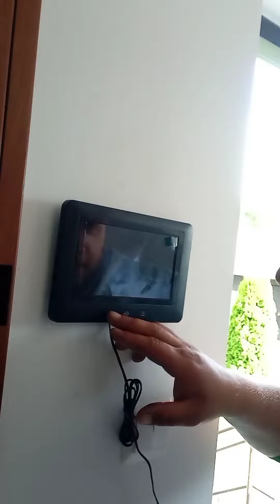Wesoła Budowlanka ( Vlog z Budowy cz.6 )budowlańcy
Zostań Patronem Majstra Maria ( Dla patronów niepublikowane treści i z pierwszego strzała gratisowe ubrania ) Pozdro Mistrze

Na budowlance zjadłem zęby siedzę w tym ponad 14 lat i chciał bym państwu przedstawić sytuacje jakie się zdarzają naprawdę na budowie . Oczywiście wszystko z humorkiem Pozdrawiam serdecznie Mario